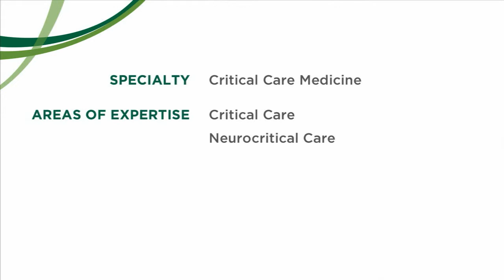Ryan D. Clouser, DO, Pulmonary & Critical Care Physician - Burlington, VT, The UVM Medical Center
Dr. Clouser is a critical care medicine physician at the University of Vermont Medical Center and an assistant professor at the Larner College of Medicine at UVM in Burlington, VT.